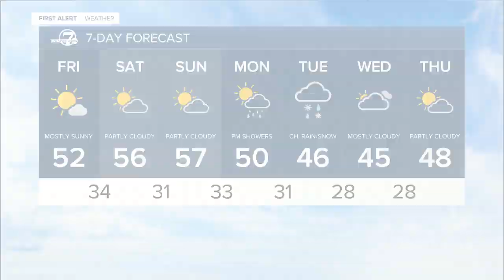Can I Kick It at the DCPA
Denver7 talks with the organizers of Can I Kick It, a show at the Denver Center for the Performing Arts.